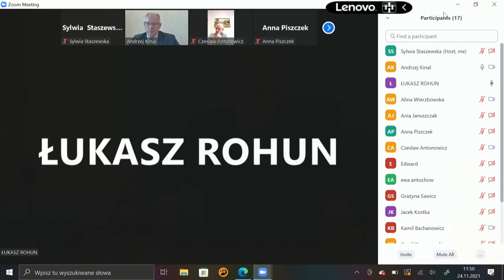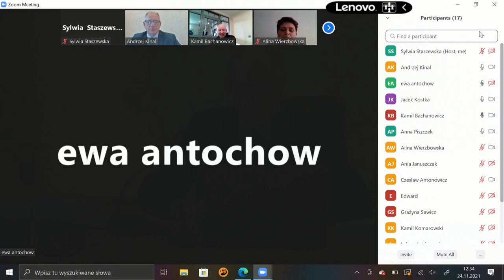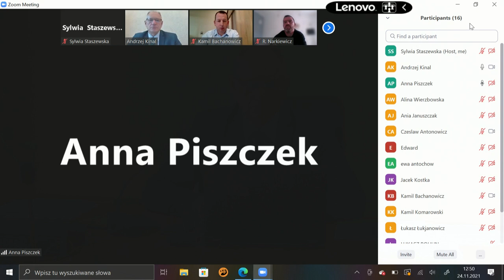XXXVII sesja Rady Miasta Górowo Ił. z dn. 24.11.2021 r.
XXXVII sesja Rady Miasta Górowo Ił